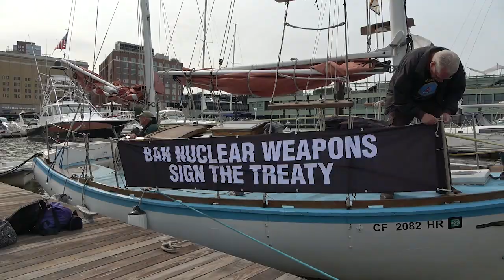Communities fight back against military toxins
The Golden Rule set sail with activists from different environmental groups  to Newark Bay up toward the Passaic River and Hackensack River entranceways to see industry toxic pollution sites such as the former Agent Orange facility . Along the way the activists fill us in about the issues that these environmentalists and communities have been working on, and why.
In this video we hear from:
*JV Valladolid-
Environmental Justice Organizer,
 Ironbound Community Corporation
*Hugh Carola-
Program Director, Hackensack Riverkeeper
*Paula Rogovin
- Coalition to Ban Unsafe Oil Trains,
Don’t Gas the Meadowlands,
Teaneck Peace Justice Vigil and
*Terry Fitzgibbons
- Veterans For Peace Chapter 21 N. New Jersey
Recorded 5/19/23